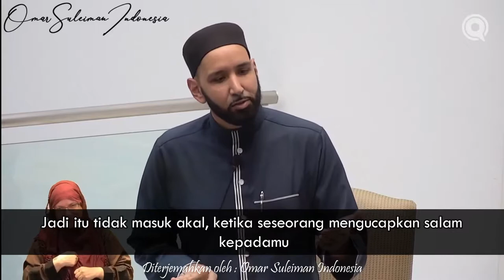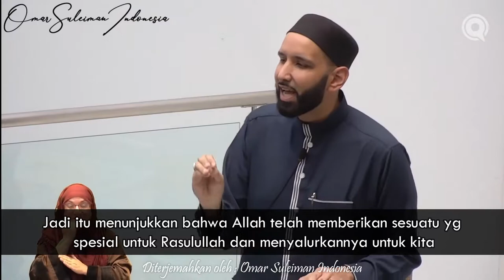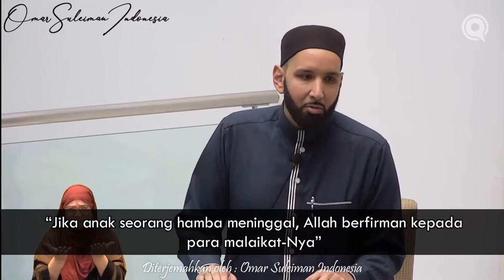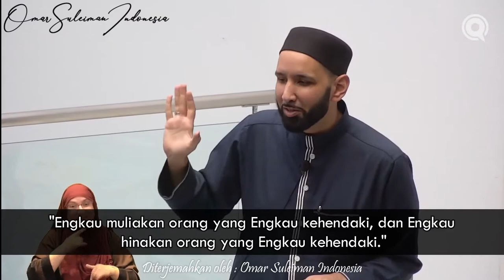Sunnah Doa Yang Sering Dilalaikan | Ust. Omar Suleiman Subtitle Indonesia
Banyak dari ucapan sehari-hari yang hanya kita sangka sebagai ucapan semata ternyata adalah sebuah doa. Dan cara penggunaan doa ini sangat berbeda sekali seperti apa yang disunnahkan oleh Rasulullah SAW. Lantas sunnah apa dari sebuah doa yang sering kita lalaikan? Simak video ini untuk penjelasan selengkapnya.